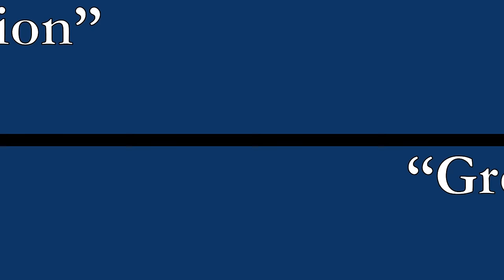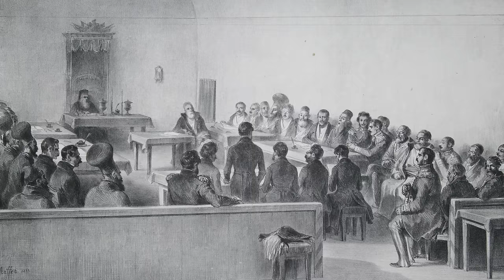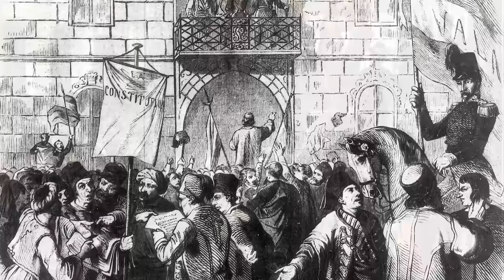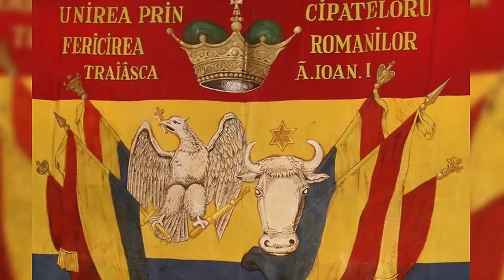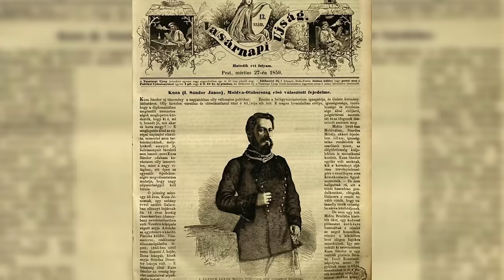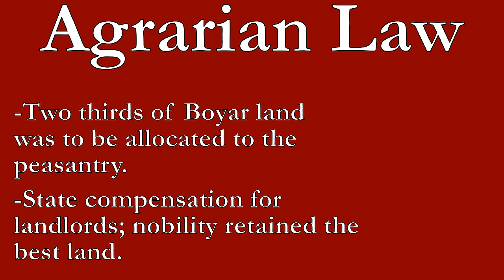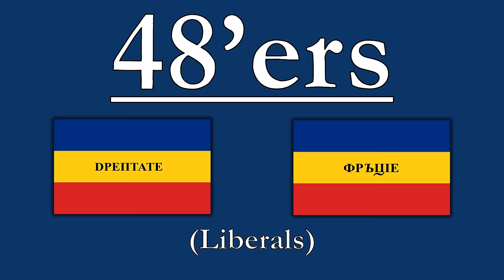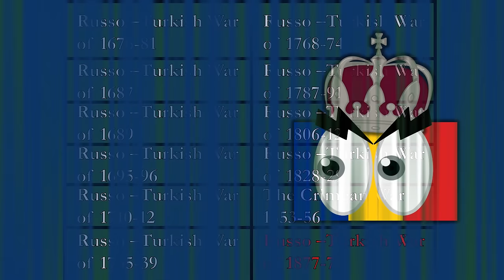How Did Romania Unite? | The Two Romanian Unifications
What caused the principalities of Romania to unite? For centuries, the Romanian lands (Transylvania, Wallachia, and Moldavia) were divided between empires but in the 19th and early 20th centuries, they united into a cohesive nation-state. By forging a path that saw them avoid provoking their more powerful neighbours, even while political divide was the norm at home, the people of Romania were able to create their country and reinvigorate their nation.

Sources Consulted:

Cercel, Sevastian. “The Legislative Unification of the Romanian Principalities (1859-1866).” Anuarul Institutului de Cercetări Socio-Umane “C.S. Nicolăescu-Plopșor” XXI:215-235.

Jelavich, Charles, and Barbara Jelavich. “Wallachia and Moldavia before 1853.” In The Establishment of the Balkan National States, 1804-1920, 84–98. University of Washington Press, 1977.

Jelavich, Charles, and Barbara Jelavich. “The United Principalities to 1876.” In The Establishment of the Balkan National States, 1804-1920, 114–27. University of Washington Press, 1977.

Jelavich, Charles, and Barbara Jelavich. “The Balkan States: Internal Political Developments to 1914.” In The Establishment of the Balkan National States, 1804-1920, 170–206. University of Washington Press, 1977.

Miller, Stuart T. Mastering Modern European History. London: Macmillan Education LTD, 1990.